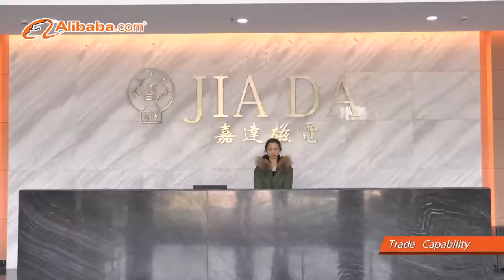Neodymium Magnets Manufacturer from China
JIADA MAGNET founded in 1998, is one of the high tech enterprises in Guangdong .It can produce 300 tons sintered neodymium iron boron annually,specializing in the development, production and sales of high-quality neodymium iron boron materials.